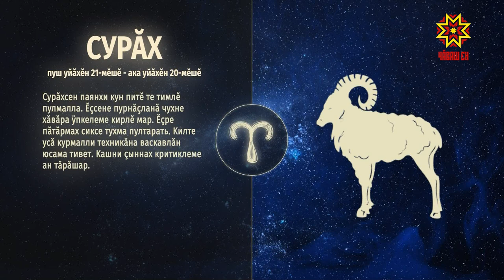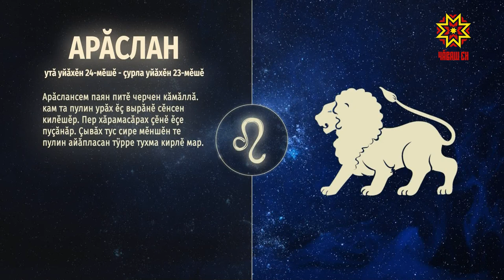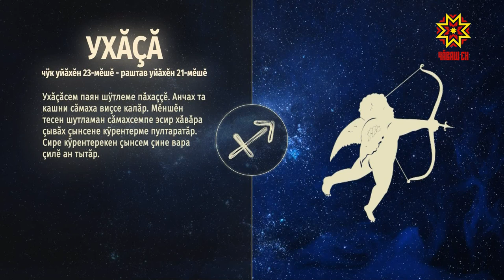Ир пулсан. Выпуск 03.09.2020